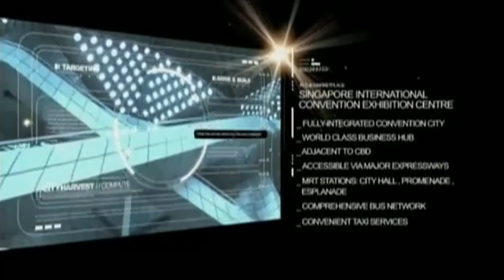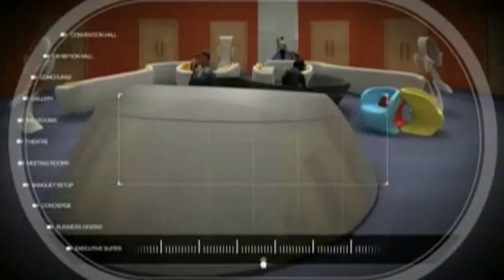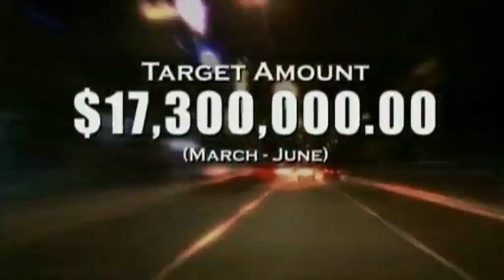City Harvest Church - Arise and Build 2010 Trailer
Arise and Build 2010 Trailer. Complete with the announcement of the new location of City Harvest Church.